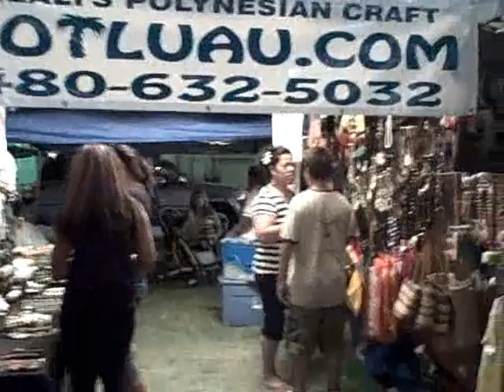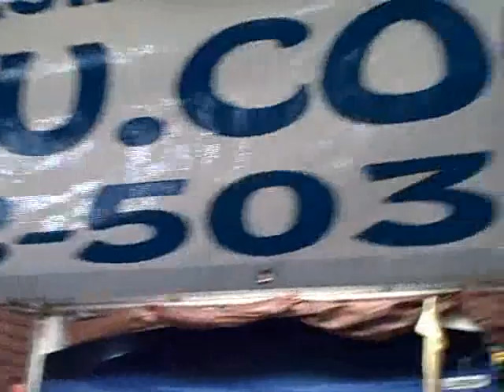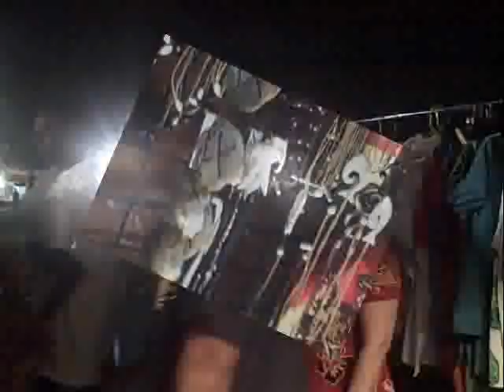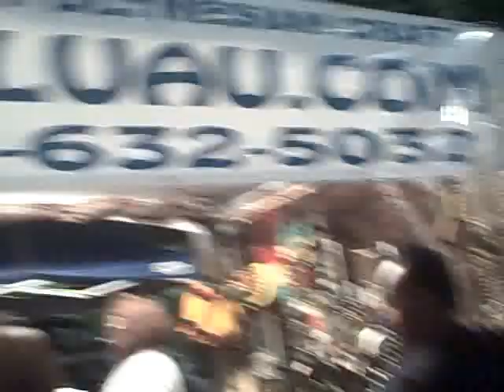Kilali's Polynesian Craft Booth @ Utah Samoan Flag Week 2009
Gladys & Nauma's Polynesian Craft Booth at the Utah Samoan Flag Week. They travel all the way from Arizona to Utah each year to showcase their Hawaiian/Polynesian crafts at the Samoan Flag Week.  They also provide full service polynesian entertainment.

Recorded on Flip Camera. Edited in iMovie.